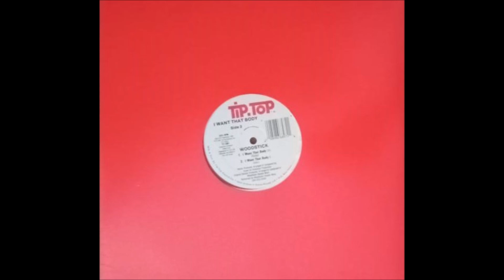Woodstick – I Want That Body (Radio)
From the 12" I Want That Body

Arranged By, Composed By, Producer – Derek Ware